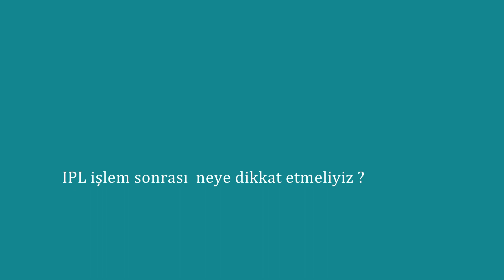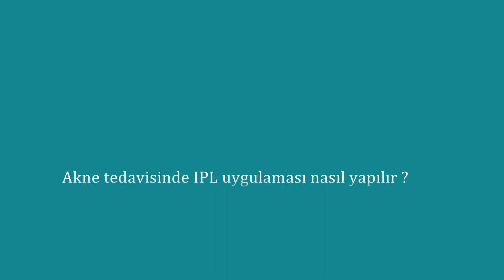Yakın Doğu Üniversitesi Hastanesi - IPL Teknolojisi ile Cilt Sorunlarına Çözüm